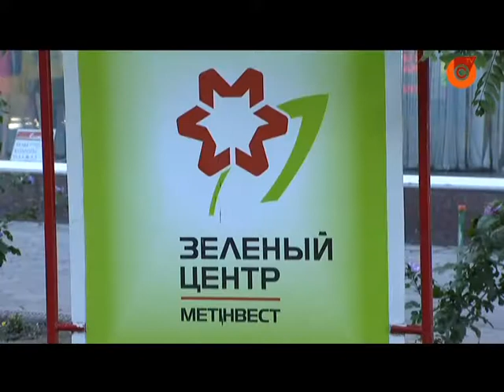11.10 | Хочеш посадити дерева у своєму дворі? Куди звертатися